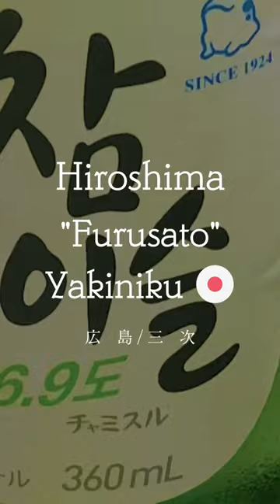【Hiroshima】Yakiniku in Miyoshi. 5 minutes away from Miyoshi station.